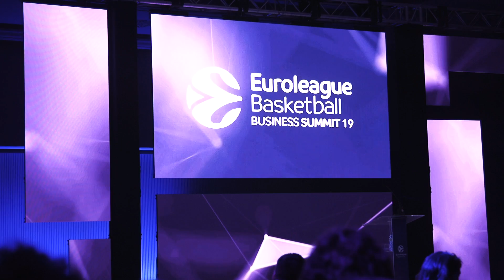Innovative ideas fill the EB Business Summit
With the desire of making the business of basketball as vibrant as the games themselves, executives from the Turkish Airlines EuroLeague and the 7DAYS EuroCup descended upon the annual Euroleague Basketball Business Summit in Barcelona on Wednesday to incubate ideas for engaging loyal and new fans with unique experiences in order to enhance club revenues in the season ahead.